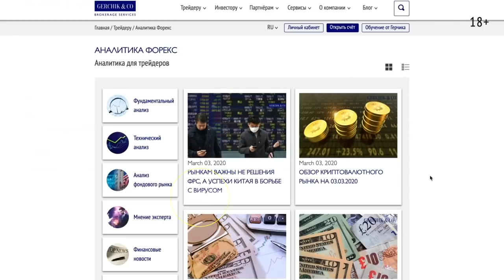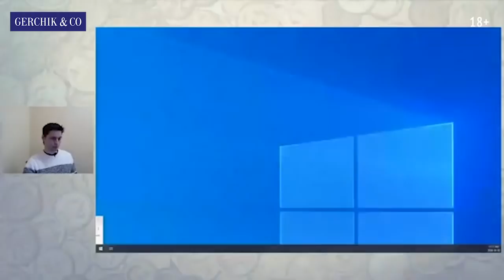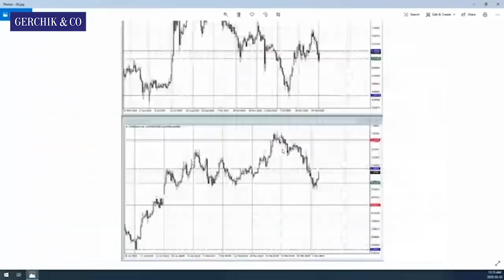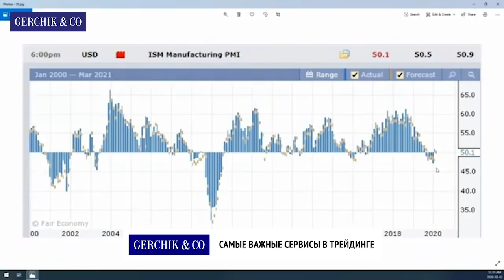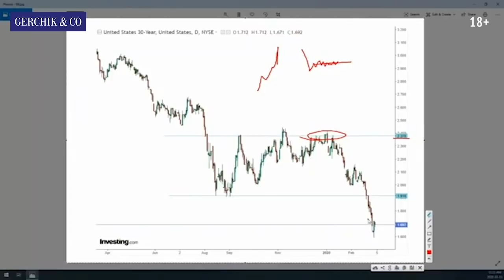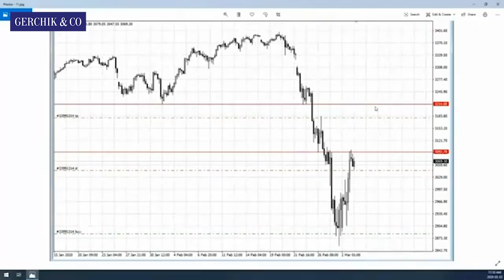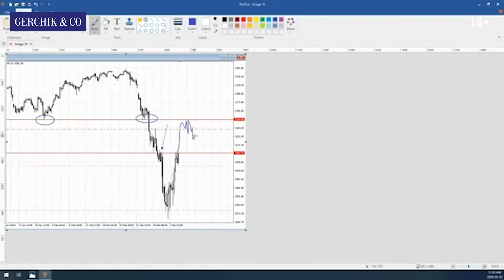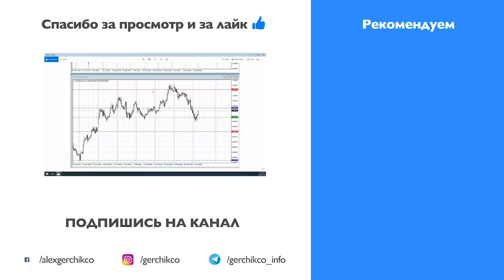ЧТО ЖЕ ПРОИСХОДИТ ПО ФАКТУ? Обвал рынков 2020. Анализ рынка акций Виктор Макеев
Аналитики предсказывают кризис 2020, инвесторы массово продают акции Паника из-за коронавируса привела к самому масштабному обвалу рынков акций за всю историю и сравнивают с "черным понедельником" Но так ли все на самом деле? Виктор Макеев детально провел анализ рынка акций и даст вам ответ на этот вопрос

✦ Выбирайте лучшие условия для торговли Регистрируйте личный кабинет в компании Gerchik & Co